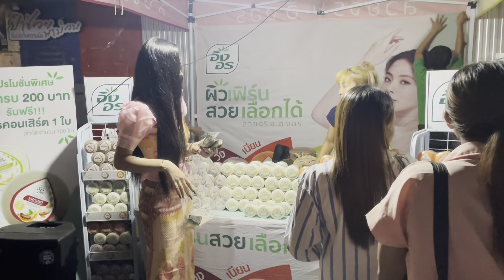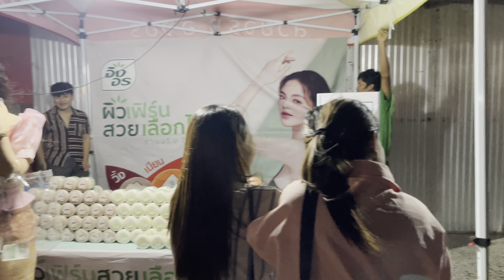อ๋อมแอ๋มเปิดใจ ว่าจะอยู่ครบเทอมมั๊ย อยากรู้ดูคลิปให้จบ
หรือเข้ากลุ่มไลน์ทักทายกันค่ะ
 "ดีเจสาวน้ำยืน อีสานออนซอน" โปรดแตะลิงก์ด้านล่างเพื่อเข้าร่วมโอเพนแชทนี้